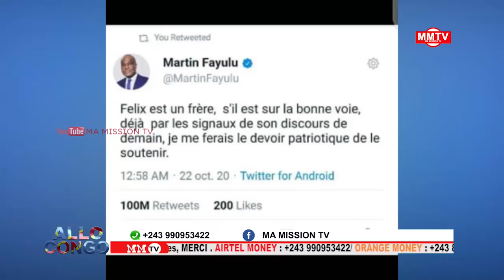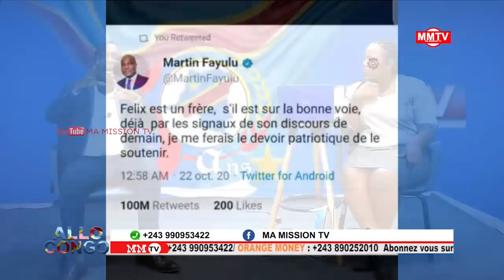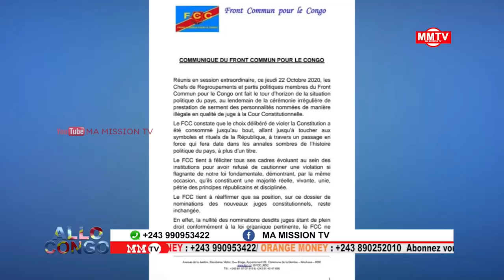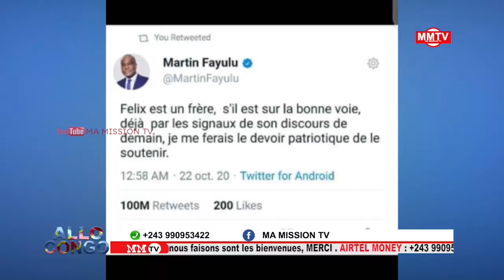🛑FAYULU PRÊT PR S'ASSOCIER A FATSHI??🤭🤭🤭